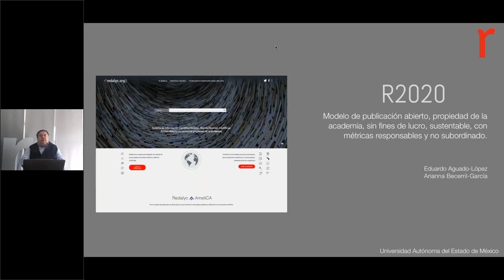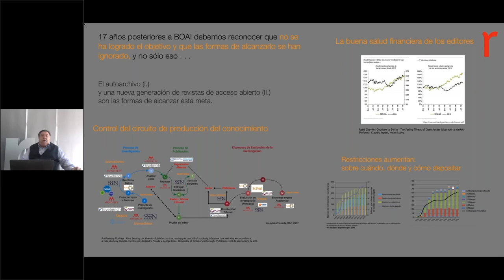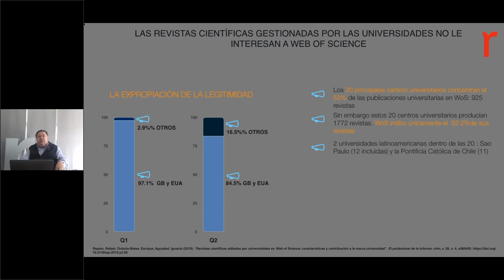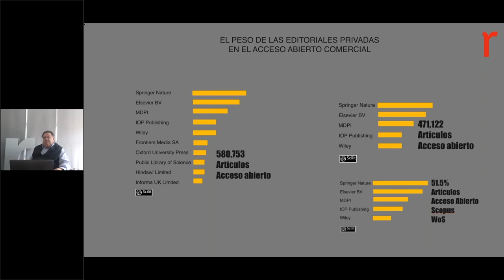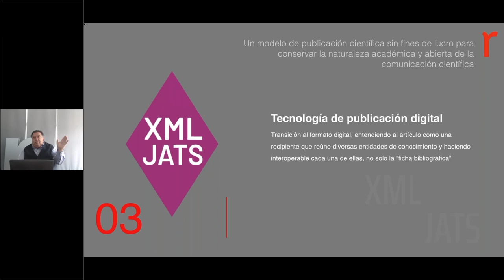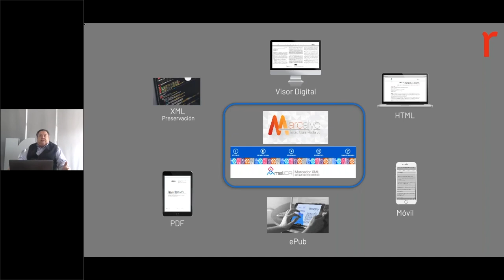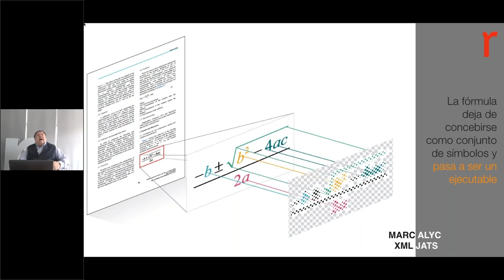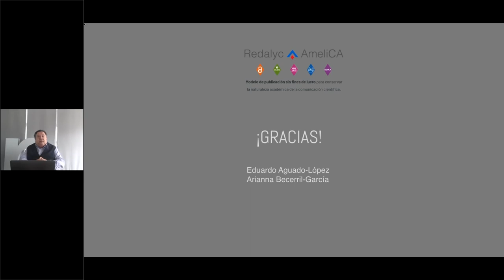Presentación de Redalyc 2020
R2020 Modelo de publicación abierto propiedad de la academia, sin fines de lucro, sustentable, con métricas responsables y no subordinado.

Organizado por:

Universidad Autónoma del Estado de México - Redalyc

Ponente:

Dr. Eduardo Aguado López, Redalyc - AmeliCA - Universidad Autónoma del Estado de México (México)